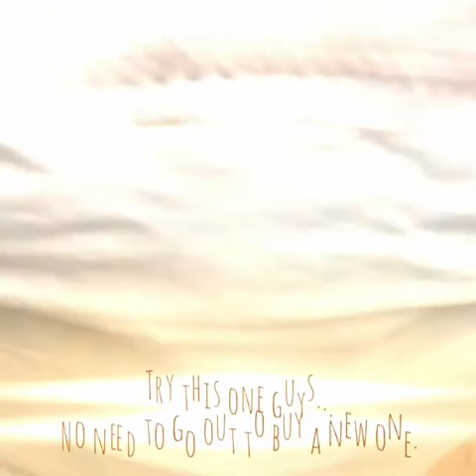DIY extend use of face mask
DIY FaceMask 😷 ♻️